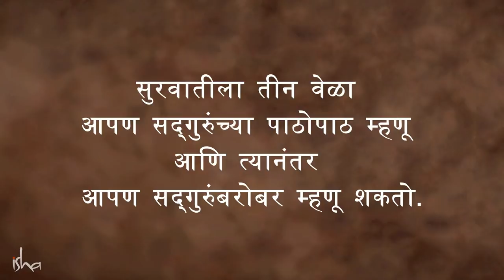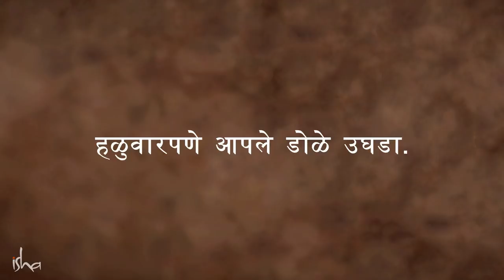हा सोपा मंत्रोच्चार करा,रोग प्रतिकारशक्ती बळकट करा | योग योग योगेश्वराय | Mantra | Sadhguru Marathi